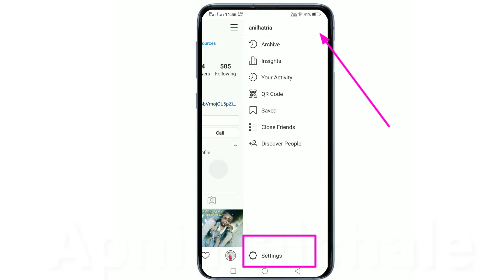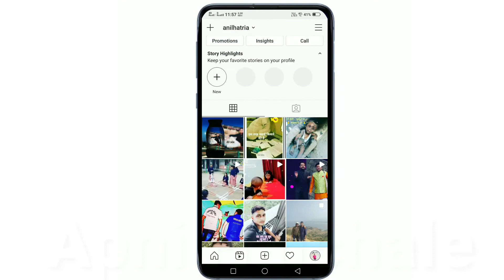How To Use Dark Theme In Instagram @Apni Halchale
Instagram Dark Mode kase Laggye @Apni Halchale
@apni Halchale

kase dark theme in instagram,
instagram me kase dark theme kase lagyee ,
how to set dark theme in instagram,
instagram ko kase dark theme kase use kare,
how to use dark mode in instagram,
how to set instagram as dark wallpaper,
how to set dark mode in instagram,
kase instagram me dark theme use kare,
kase dark theme kase use kare in facebook,
how to use dark wallpaper in instagram,
facebook me kase dark mode lagyee,
facebook me dark mode kase on kare,
instagram me kase night screen lagyyeye,
instagram ka night mode. on kare,
facebook me kase night mode on hota ha,
instagram me kase set kare night mode,
instagram me kase night mode ko lagya jata ha,
instagram me set kare night mode,
instagram night mode,
instagram dark mode,
instagram dark wallpaper,
how to enable dark mode in instagram,
how to enable dark mode in instagram in hindi,
dark mode kase on kare,
Dark mode ko kase enable kare,
how dark mode enable in instagram,
dark mode enable kase hota ha ,
how to activate dark mode in facebook,
how to activate dark mode in facebook in hindi,
how to activate night mode in facebook,
how to activate night mode in facebook in hindi,
instagram मे कैसे नाईट मोड आन करे,
instagram मे कैसे डार्क मोड आन करे,
instagram मे कैसे डार्क मोड आन करे हिंदी मे,
Dark mode kya ha or usko kase activate kare,
Dark mode on Youtube, Facebook, Twitter,
whatsapp,messenger,instagram
Dark mode kya ha or usko kase activate kare in hindi,instagram
Dark mode kya ha or usko kase activate kare full tutorial,instagram
Dark mode kya ha or usko kase activate kare puri jankari,
how to  apply dark mode on youtube,
how to  apply dark mode on twitter ,instagram
how to  apply dark mode on messenger
how to  apply dark mode on whatsaapp
how to  apply dark mode on whatsapp,
how to  apply dark mode on instagram,
how to  apply dark mode on pinterest,
how to  apply dark mode on tinder,
कैसे  युटूयूब  मे डाऀरक मोड लगाऐ,
कैसे   फेसबुक मे डाऀरक मोड लगाऐ,
कैसे  ट्विटर  मे डाऀरक मोड लगाऐ,
कैसे    इनसटागारम मे डाऀरक मोड लगाऐ,
कैसे   पिनटरसट मे डाऀरक मोड लगाऐ,
कैसे    टिनडर मे डाऀरक मोड लगाऐ,instagram
कैसे   वाटसप मे डाऀरक मोड लगाऐ,
कैसे  वाटसप मे डाऀरक मोड लगाऐ हिंदी मे,
कैसे  फेसबुक मे डाऀरक मोड लगाऐ हिंदी मे,
कैसे  टिनडर मे डाऀरक मोड लगाऐ हिंदी मे,
कैसे  इनसटागारम मे डाऀरक मोड लगाऐ हिंदी मे,
कैसे  युटूयूब मे डाऀरक मोड लगाऐ हिंदी मे,

अपनी हलचले,
अपनीहलचले,apnihalchale,apnihalchale,
hulchule,halchal
hulchule apni,apnihulchile,apni halchale